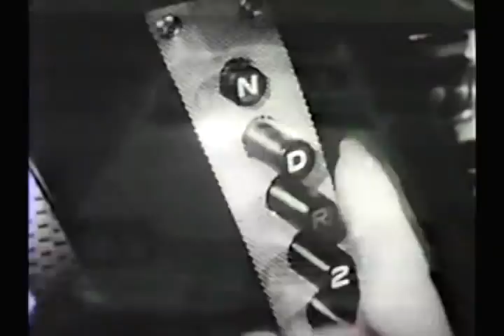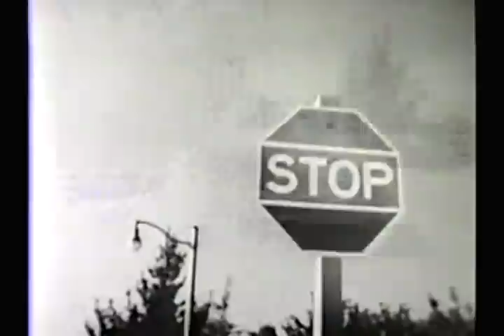Lawrence Welk Plymouth Show from 1958 - includes commercials introducing the new 1959 Plymouth!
The Plymouth Show starring Lawrence Welk
This first aired on October 15, 1958
00:00 The show begins with quite a commercial. "The Rampart Street Parade" is the song played during the parade. Check out Lawrence on the bass drum!
03:05 Janet Lennon and Brian Siebman  "Let the Worry Bird Worry for You"
05:05 "When My Baby Smiles at Me"
07:45 Diane Lennon "Born Too Late"
10:00 "Blue Moon" played by the Little Band
11:55 Chris Piazza "I Could Have Danced All Night"
15:40 "In the Cool, Cool, Cool of the Evening" Dick Dale and Alice Lon
17:49 Plymouth Commercial
20:50 "Alexander's Ragtime Band"
22:45 "Stranger in Paradise" Joe Feeney
25:40 Bo Wagner does some dance impressions and Cubby O'Brien MCs
29:48 "Alone Together" Pete Fountain
32:40 Rocky Rockwell "I'll Be Hangin' Around"
35:00 Plymouth Commercial
37:20 "The Little Bird"
39:02 "When You Fall in Love in Paris" Lennon Sisters
41:14 "Milkman, Keep Those Bottles Quiet" Jack Imel and Alice Lon
44:13 "Oya Negra" Chris Piazza
46:45 "The Jolly Capalato" Myron Floren & Tom Owens
48:45 Plymouth Commercial
52:00 Warren Luening "Cherry Pink and Apple Blossom White"
54:40 Cubby O'Brien & John Klein "Carmen's Boogie" in Dixieland Style